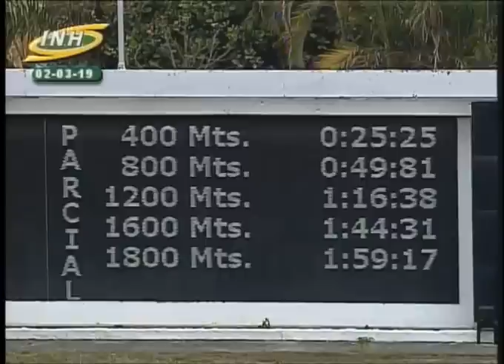LA RINCONADA 1C 19C98 02/03/2019